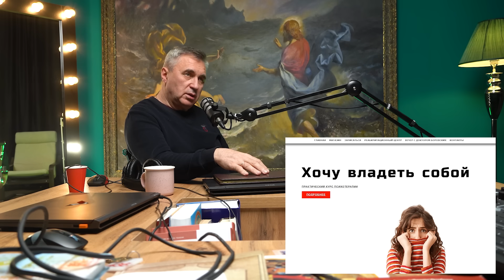Импульсивные покупки / Доктор Боровских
Мало кто согласится с тем, что патологическая тяга к покупке ненужных предметов в интернете и импульсивным тратам в торговых центрах - это тяжелое расстройство эмоционально-волевой сферы человека, такое же как алкоголизм и наркомания. Что еще должно с нами произойти, чтобы мы увидели свое унизительное рабство страстям?